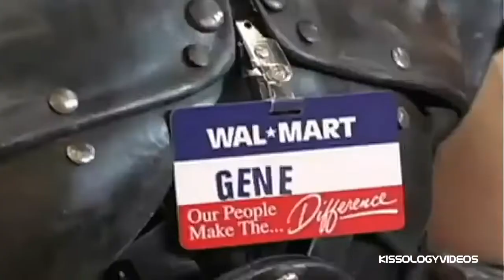Works At Walmart/KISS